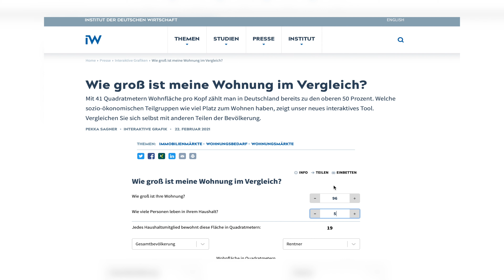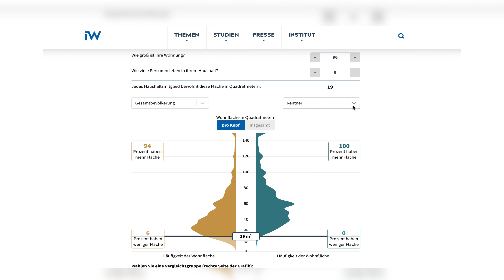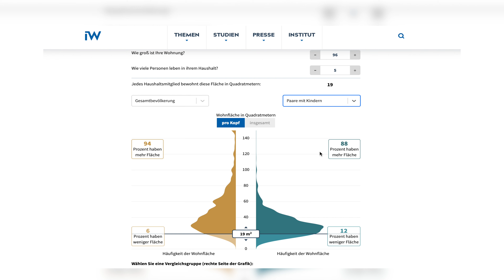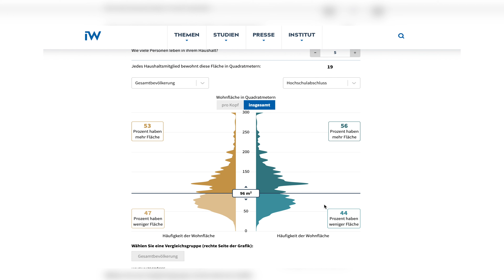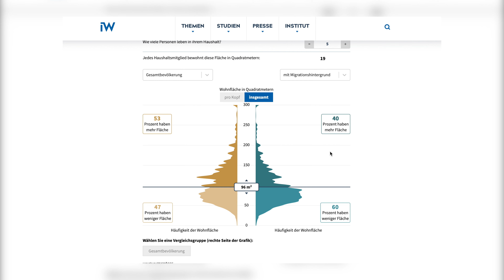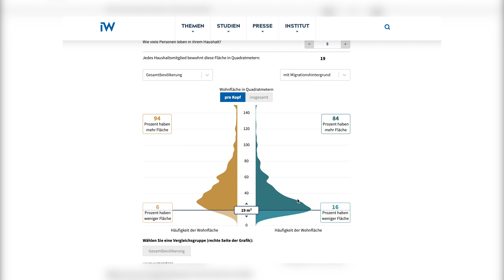ГЕРМАНИЯ 🇩🇪 - интересные факты! Какая НЕДВИЖИМОСТЬ в самый раз и как не прогадать с размером ЖИЛЬЯ!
✅ Более 50 процентов жителей Германии 🇩🇪  имеют в своем распоряжении 41 и более квадратных метров жилой площади на душу населения!
✅ Средняя жилая площадь которую используют одинокие люди  проживающие в Германии 65 квадратных метров на человека!

❗️Как правильно использовать интерактивный график, чтобы узнать больше о недвижимости в Германии 🇩🇪 .
❗️Как  узнать о том, сколько квадратных метров жилья необходимо для комфортного проживания различным слоям населения Германии?

Об этих, а также других интересных фактах проживания в Германии, Вы и узнаете из моего видео.

В этом видео, используя новый интерактивный инструмент, я покажу Вам,  какие социальные группы населения имеют достаточно приличную жилую площадь, а какие все же не очень как для Германии. И сделаю я это, сопоставляя свои собственные жилищные условия в Германии с условиями схожих или принципиально других слоев населения.

Где лучше👆 – здесь или там,👍👎 – зависит от того, где задан вопрос.😊 (Симон Моисеев)